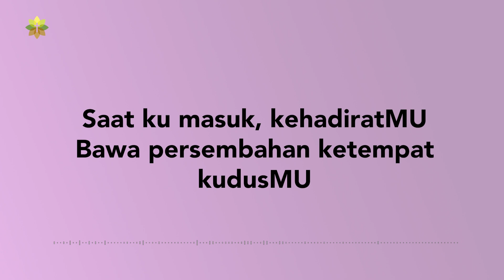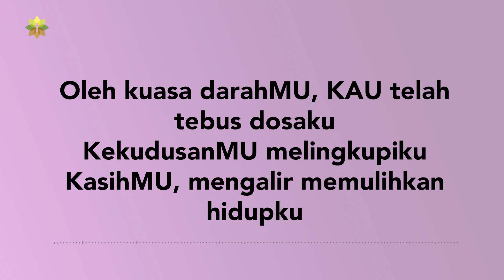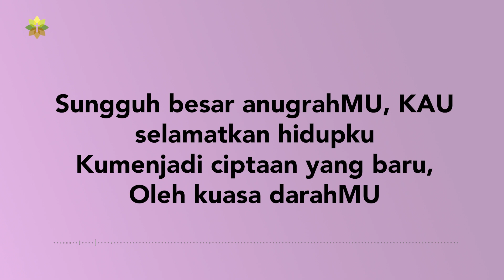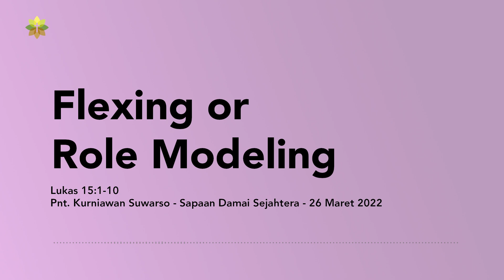Flexing or Role Modeling